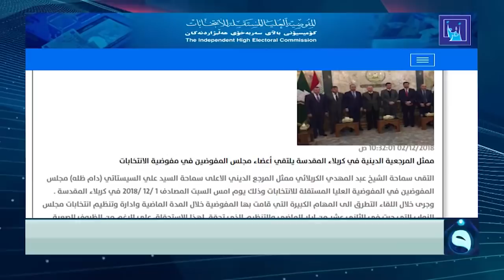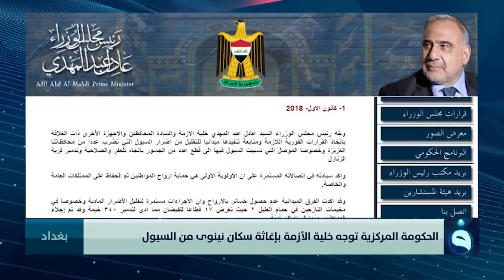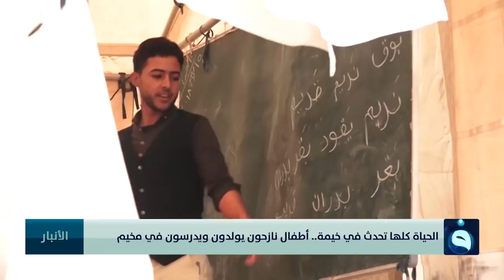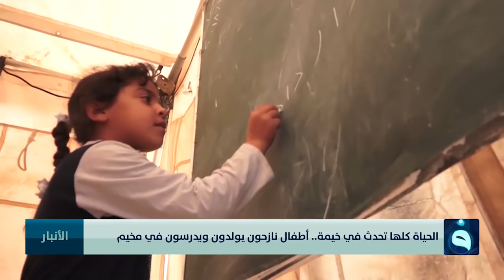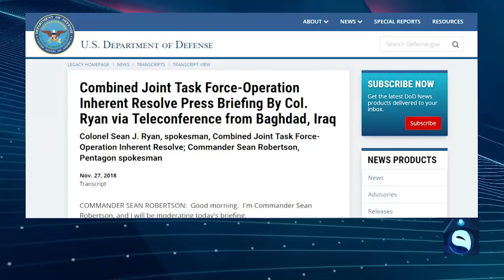نشرة أخبار الثالثة من قناة الفلوجة 2 - 12 - 2018